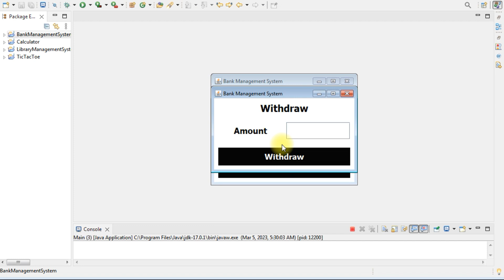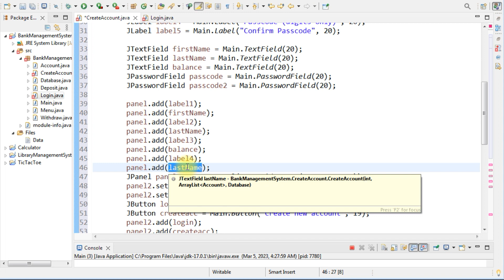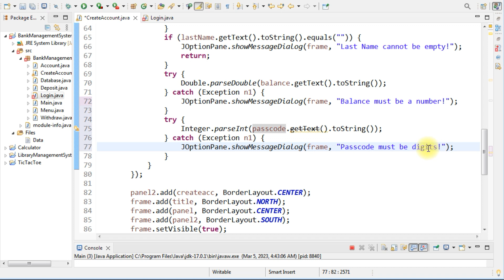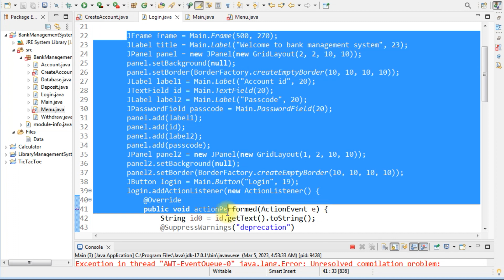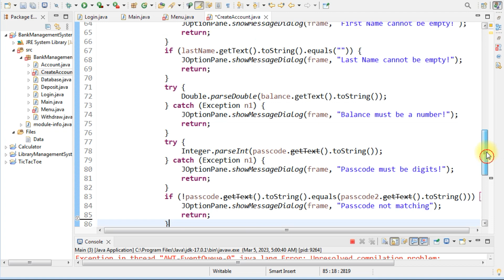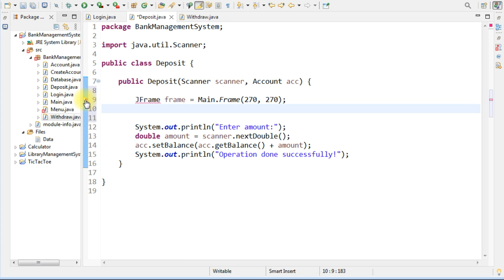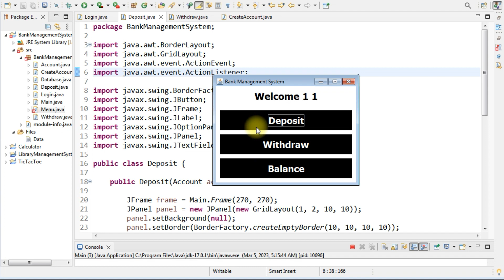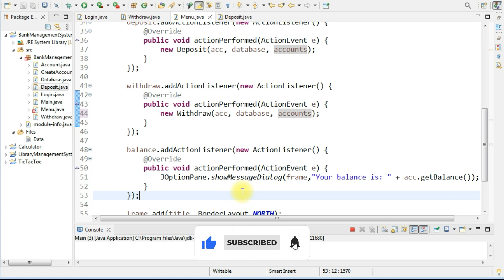GUI for Bank Management System using Java (Part 2)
In this video I will show you how to create GUI (Graphical User Interface) for bank management system using java swing using eclipse IDE 2023.